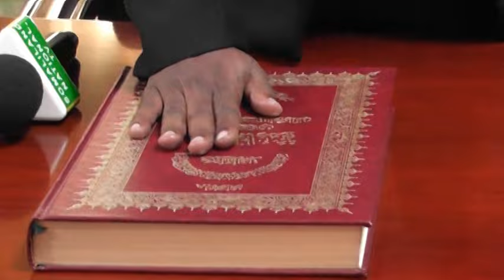m.waynaha oo dhaariyey gudoomiyaha maxakamada sare 28.06.2015